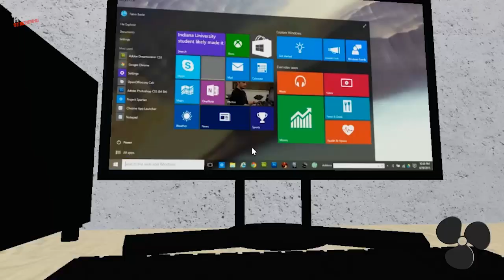Thai School with Ceiling Fans and Air Conditioner | Roblox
PERHATIAN/ATTENTION!!!

LINK GAME/ NAMA SERVER ADA DI DALAM GAME, JANGAN SKIP VIDEONYA.
GAME LINK/SERVER NAME IS IN THE GAME, DO NOT SKIP THE VIDEO.

kipas, fan, Ventilator, Tifoz, ファン, Поклонник, አድናቂ, Желдеткіш, 팬, फ्यान, Quạt, Вентилятор, Fläkt, Admirador, Taageere, អ្នកគាំទ្រ, 扇子, Fã,